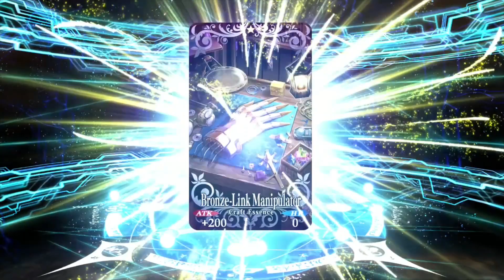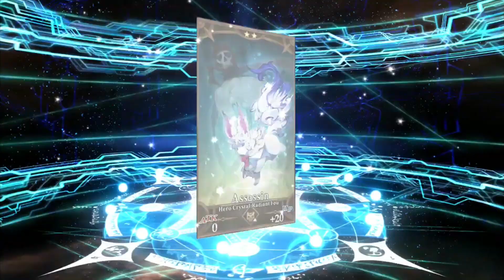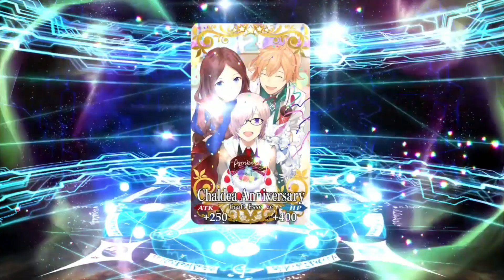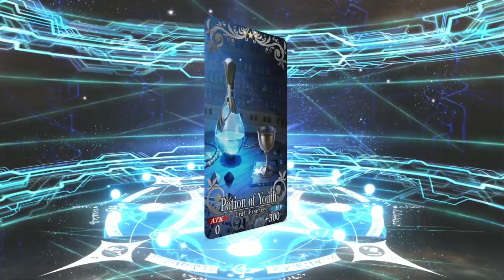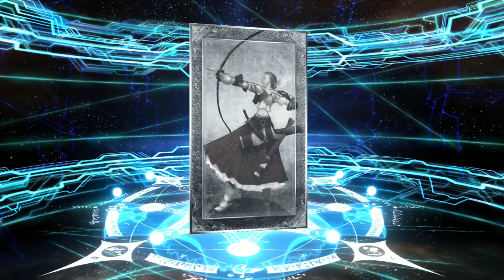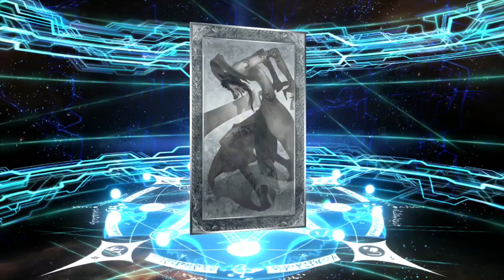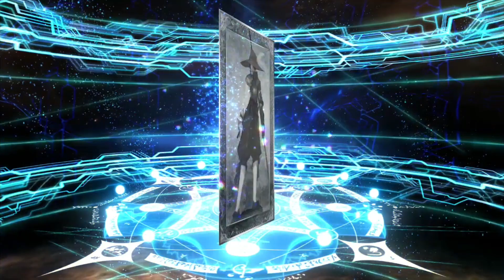FGO 2nd Anniversary Event Roll - "Benedick Cumberbatch please come home!"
Ciao everyone! Bubbling like crazy for some Sherlock Holmes rolls here! Hopefully, he comes home!

Click here to check out the Sherlock Holmes Artist File on MobileGamingNews